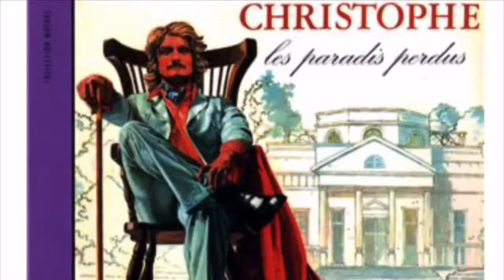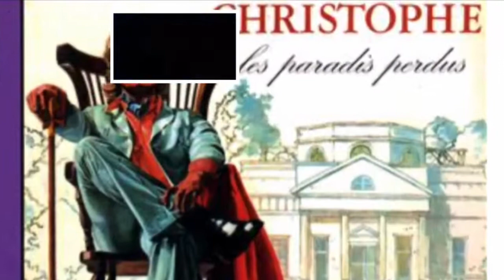Les Paradis Perdus (Christophe) cover Alexis (Karaoké)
Hommage à Christophe avec cette fantastique chanson co-écrite avec Jean Michel Jarre
J’ai essayé de rester fidèle à la version originale.